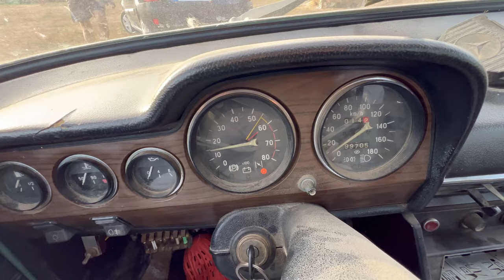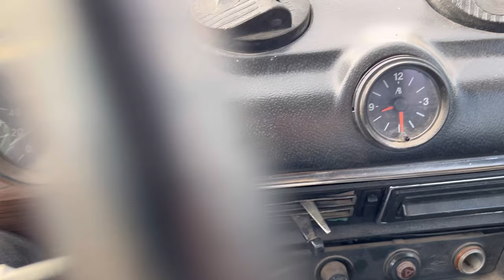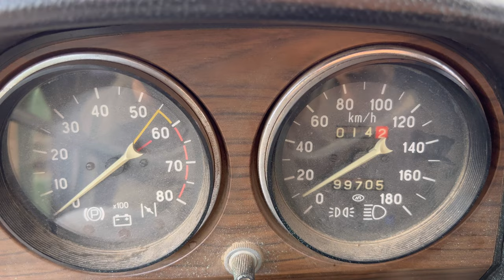The LADA 1300 SL (1988)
The LADA 1300 SL was dragged